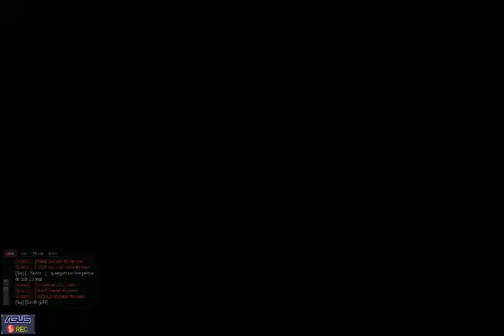ZMR - PvP FFA Final Boarding Party Pop Gun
For the new year! Party favors in your face!